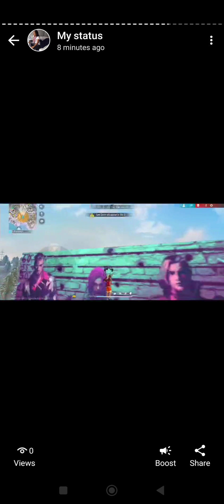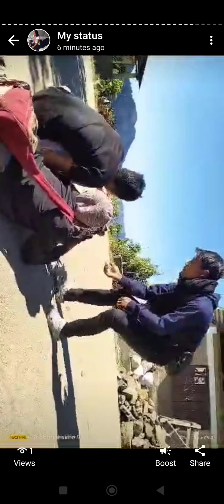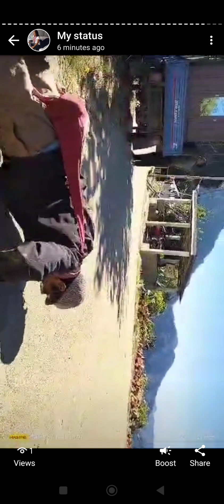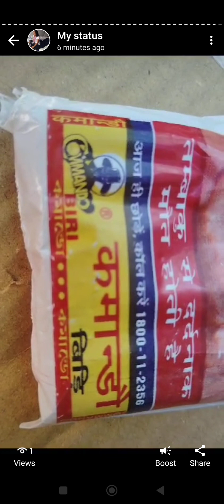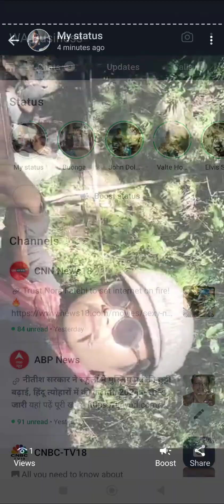brucelee tribute paid for you💕💕💕💕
🧚‍♂️🦸‍♂️🥊🥋🤺🤸‍♂️🤼‍♂️Do continue to bless me Master 🙏🙏🙏💪💪💪🛐🛐🛐